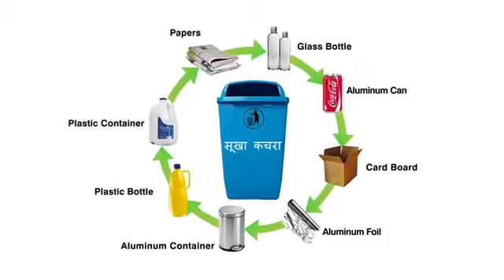स्वच्छ अभियान से जुड़े